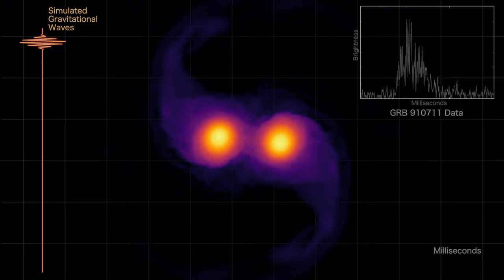Neutron Star Merger Simulation with Gamma-ray Observations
This animation follows the gravitational wave and density changes in a simulated neutron star merger and compares them to measurements of a short gamma-ray burst observed by NASA's Compton mission on July 11, 1991. Dark purple colors represent the lowest-density material, while yellow-white shows the highest. An audible tone and a visual frequency scale (at left) track the steady rise in the frequency of gravitational waves as the neutron stars close. When the objects merge at 19 seconds, the gravitational waves suddenly jump to frequencies of thousands of hertz and bounce between two primary tones. A magenta line appears at left to illustrate how quasiperiodic oscillations (QPOs) found in the gamma-ray emission correlate to those of the simulated gravitational waves. At the same time, a graph at upper right traces the changes in gamma-ray brightness observed during the same burst. To symbolize the ultimate formation of a black hole, a dot has been added at the center.

Credit: NASA's Goddard Space Flight Center and STAG Research Centre/Peter Hammond

Scott Wiessinger (KBRwyle) - Lead Producer
Francis Reddy (University of Maryland College Park) - Lead Science Writer
Cecilia Chirenti (University of Maryland, College Park) - Scientist